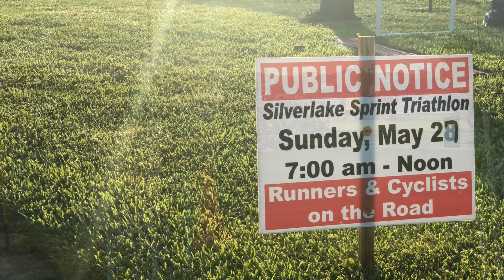Siverlake Triathlon 铁人三项